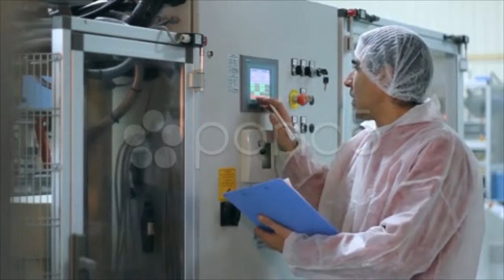Worker Controls The Sugar Packing Machine. Stock Footage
You have watched Worker Controls The Sugar Packing Machine. Stock Footage"